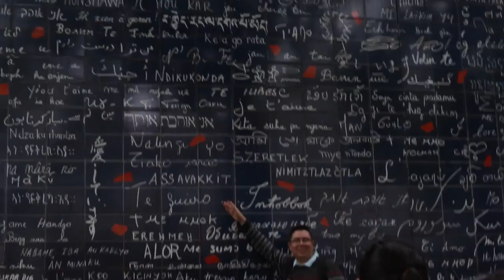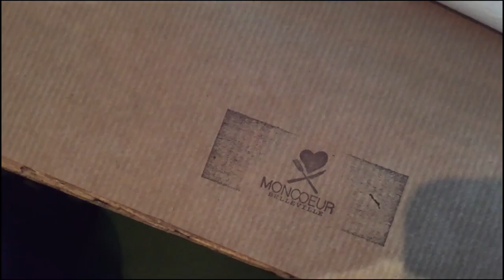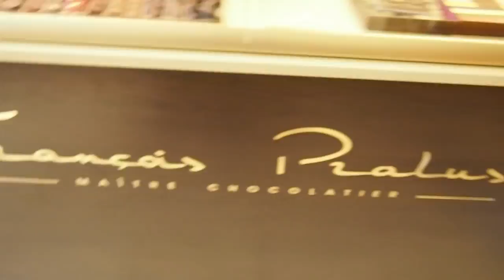France Vlog #2 - PARIS, MORE PHONE PROBS, DALI, SHOPPING || The Hat Logic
Follow me to Paris on my latest vlog! I did a lot while I was in the city and it was a great adventure! I miss it already, but it was hella fun! I saw most of the big sights, dealt with phone issues, and so much more!

What I Filmed This On:
I use my Olympus PEN PL7 and iPhone 6 to film my vlogs, and for all other videos I use my Canon 70D with a 50mm or 18-35mm lens and the Olympus PEN again.